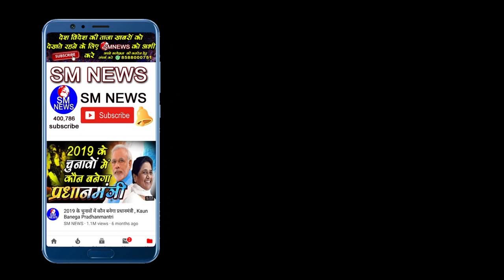बसपा के प्रत्याशी ने यह शपथ पत्र जारी करके इन तीनों नेताओं की मुसीबतें बढ़ाई,